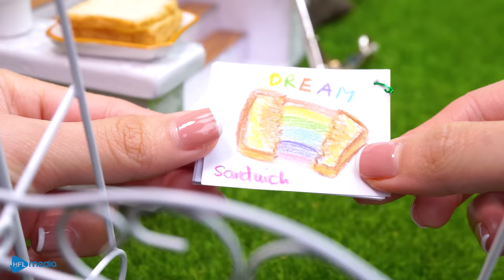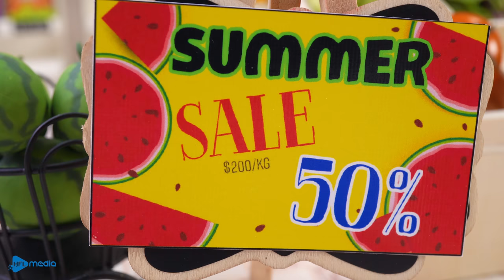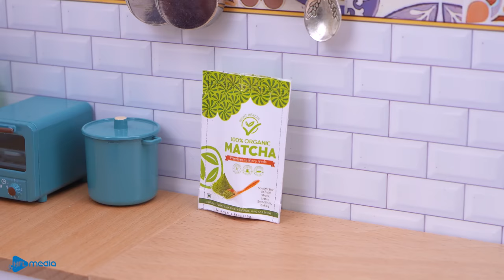Easy Miniature Ice Cream Recipe | Tasty Tiny Homemade Ice Cream Tutorial | Miniature Cooking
Hi everyone, I'm Mico.
Today I make Ice Cream in my Miniature Kitchen. Hope you like it.

0:00 Ice Cream
3:37 Rainbow Cheese Sandwich
7:36 Summer chocolate ice cream cones
11:24 Loco Moco
15:04 Watermelon jelly
18:58 Doritos Flamin' Hot Chips

CREDIT :
Producer & Director : Anh Ngoc
Quality Assurance: Minh Tuan
Script writer: Lan Nguyen
Props assistant: Nga Le, Thuy Vu
Animator: My Linh
Camera Operator: Trung Nguyen
Editor & Sound Designer: Dat Nguyen
Thumbnail Designer: Thuy Nguyen
System Developer : Thanh Hang